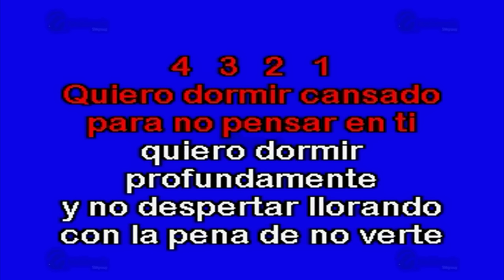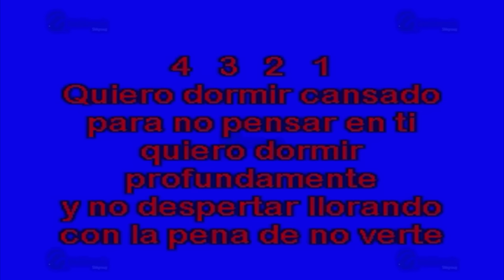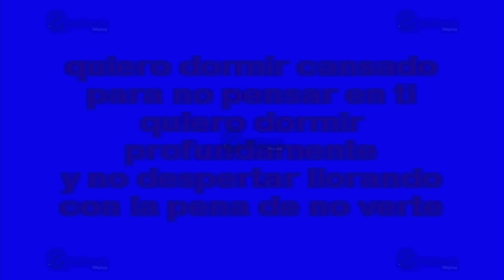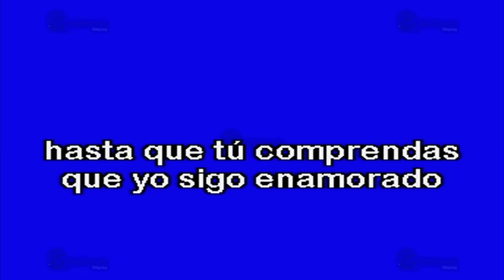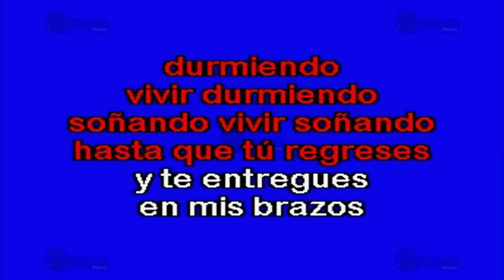Quiero Dormir Cansado - Multikaraoke - Fue Éxito De Emmanuel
Éxito de: Emmanuel (solo Como Referencia)

Canción: Quiero Dormir Cansado
(Solo Como Referencia)
Fue Éxito De: Emanuel

Clave Del Disco: OKE-0063
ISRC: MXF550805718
Copyright: Multimusic S. A. de C. V.